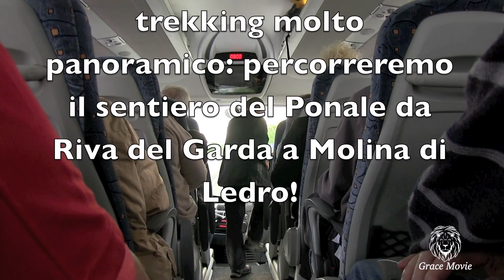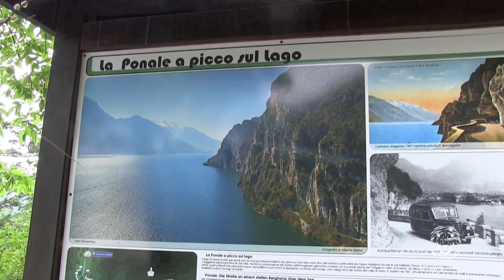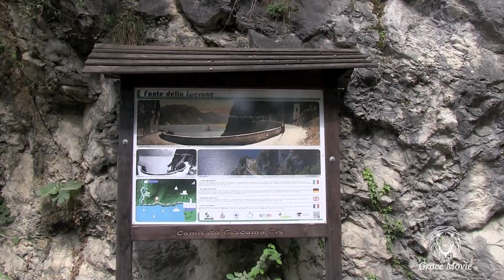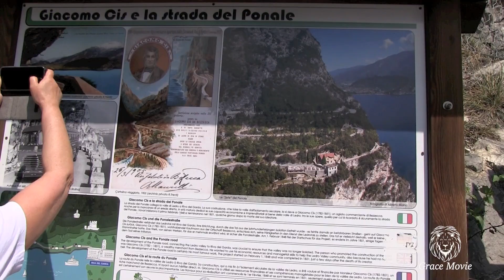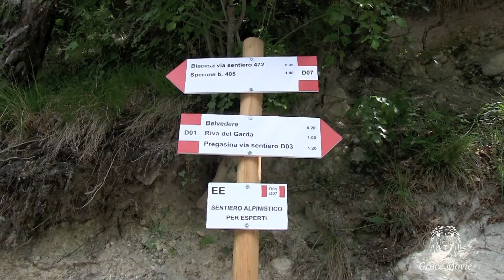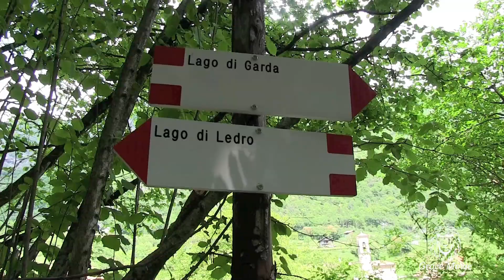Trentino-Cai Muggiò- Riva del Garda-Lago di Ledro-trekk Sentiero del Ponale-HD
Lunghezza del percorso da Riva del Garda al lago di Ledro  circa 11 km...
Sentiero in dolce salita con tratti pianeggianti, qualche salita più accentuata lungo il percorso con strappo finale piuttosto ripido nel bosco prima di discendere al lago...

Costruita a metà del XIX secolo, la Strada del Ponale dapprima si eleva nella parete rocciosa delle montagne di Riva del Garda, regalando panorami mozzafiato del lago, per poi addentrarsi nella Valle di Ledro, costeggiando il Torrente Ponale, fino a sbucare al Lago di Ledro. E' stata usata per il traffico veicolare sino all'anno 1995, anno in cui fu definitivamente chiusa a seguito dell'apertura della nuova galleria di collegamento con Riva del Garda
Più che le parole, per descrivere l'incanto di questo percorso sono sufficienti i fantastici panorami con vista lago, mentre bisogna segnalare che il fondo stradale, forse a causa dei lavori di messa in sicurezza a volte è sconnesso e in molti tratti ancora ci si trova a condividere il transito pedonale con mountain bike che sfrecciano veloci in discesa.
Il lago di Garda è stato per secoli una via d'acqua frequentatissima sia verso sud che verso nord. Riva del Garda in particolare era tappa obbligata sia per la sua bellezza che per la posizione strategica.
I viaggiatori descrivono Riva sin dal 1400, mentre la consacrazione del Garda nell'immaginario germanico si ebbe con la pubblicazione del "Viaggio in Italia" di Goethe; da allora la zona fu meta di letterati, pittori, poeti e filosofi che cercavano pace, tranquillità e nuovi motivi di ispirazione. La strada del Ponale, che collega Riva del Garda alla valle di Ledro, fu aperta nel 1851. Attualmente è uno dei sentieri più belli e panoramici d'Europa.